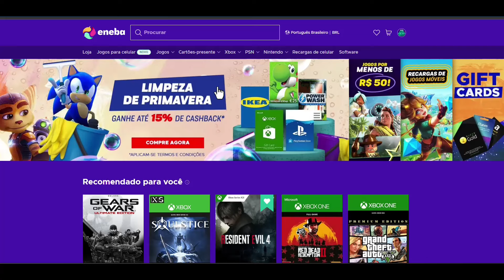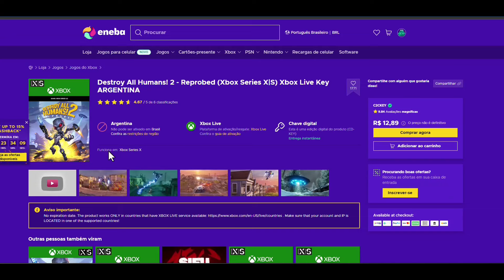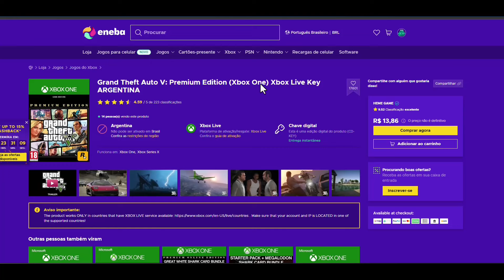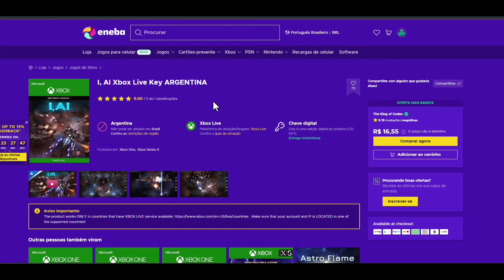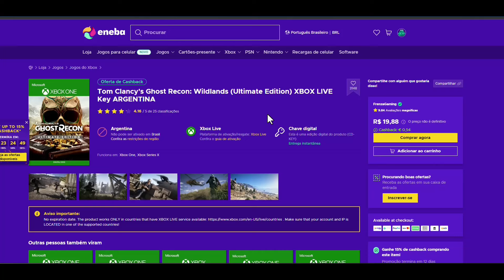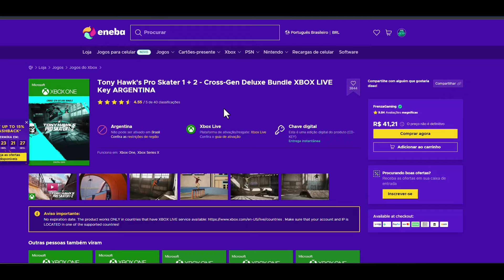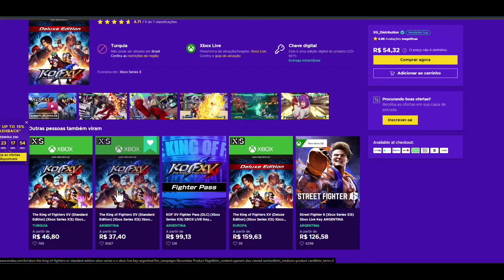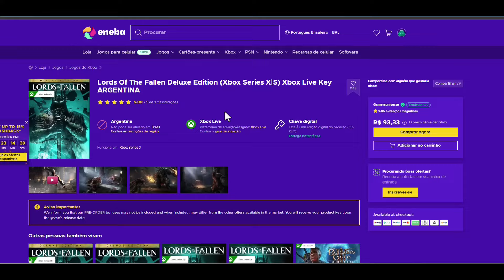Promoções Xbox no site Eneba 06/03! QuartaNeba chegou pra levar seu salário! 😎🎉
Neste vídeo trago as melhores promoções do site Eneba neste meio de semana!